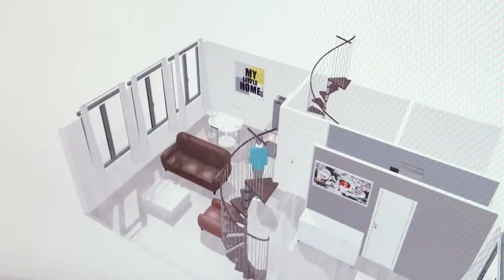Batisûr68, travaux de décoration et de rénovation intérieurs en Alsace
Batisûr68 spécialiste dans le domaine de la rénovation des logements, immeubles et bureaux, réputés comme les spécialistes de l’habitat.